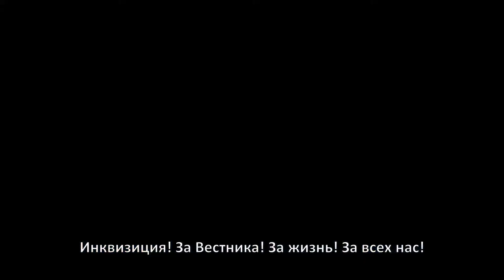Dragon Age: Инквизиция - Враги Тедаса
Тьма опускается на Тедас. Рассказы о Старейшем передаются из уст в уста. Легендарные герои Инквизиции должны держаться вместе, когда их сила и вера подвергаются испытаниям.  Dragon Age: Инквизиция выходит 20 ноября 2014.
Возглавь их или погибни.

Не пропустите следующее видео игрового процесса.